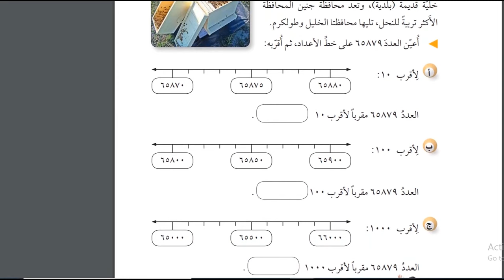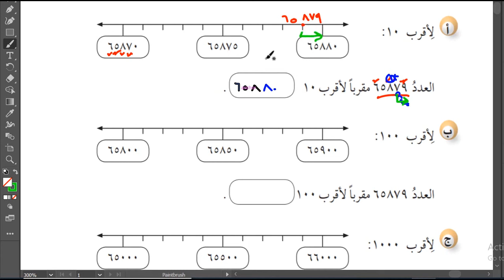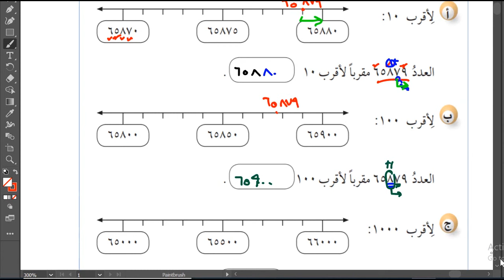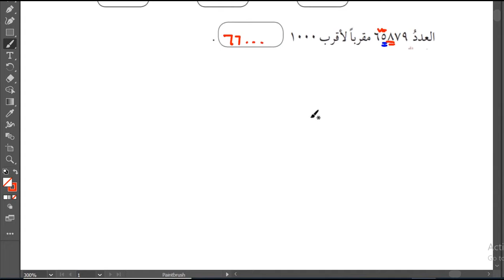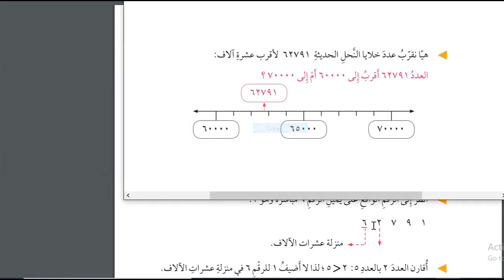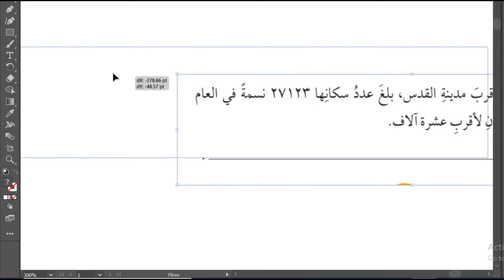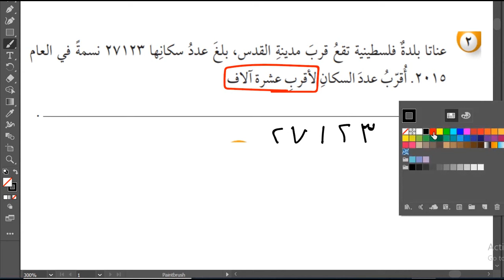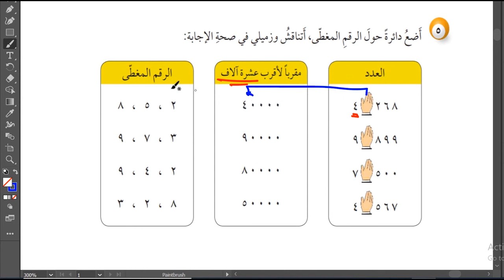حل اسئلة و شرح درس التقريب رياضيات الصف الثالث الفصل الثاني المنهاج الفلسطيني